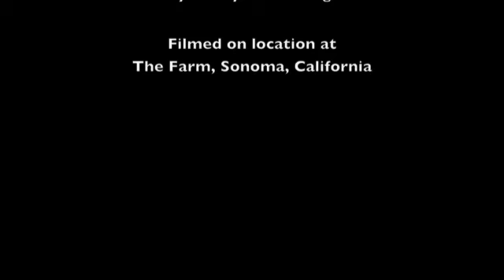Kay Keppler Reveals Her Past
Kay Keppler talks about when she started writing and the challenges she faces being a contemporary writer.